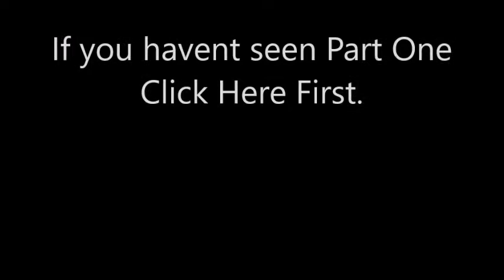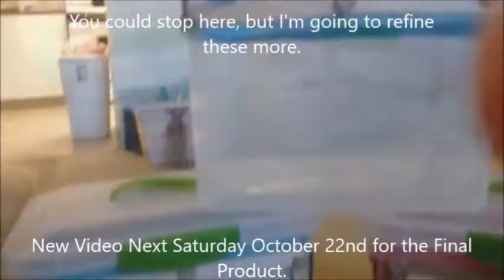⛈️DIY: Emergency & Travel Hamster Carrier: Part 2🚒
Adult Assistance/Supervision Required. Never use power tools without the help of an adult!
This is Strictly for Emergencies or Travel Use. Never keep a hamster in a cage this size for an extended period of time! Make sure to have food and water available for the hamster at all times!

Never leave your ham ham alone while in the travel cage!
Items:
~Sterilite EZ Carry Storage Container, Clear     Large -14.25 x 9.63 x 12.25     Small - 14.25 x 9.63 x 6.88
~Popsicle Sticks
~Decorative Wood Pieces
~Hot Glue (Non-Toxic)
~Wire Mesh
~~Duck Tape
Tools:
~Drill Bits
~Electric Drill
~Extension Cord (Optional)
~Ruler
~Jigsaw
~Marker
~Hot Glue Gun
~~X-ACTO Kife